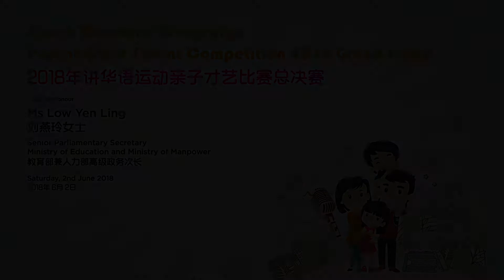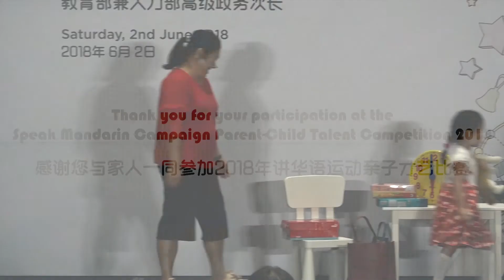《A12：快乐家庭快乐年》Parent-Child Talent Competition 2018 | 2018 年亲子才艺比赛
2018年讲华语运动亲子才艺比赛总决赛（学前组）
参赛者：王慧娟，王湉雅
参赛作品：快乐家庭快乐年

The Speak Mandarin Campaign Parent-Child Talent Competition is a nationwide competition that provides immersive opportunities for parents to bond and have fun with their children, while learning and speaking Mandarin. It is co-organised by the Promote Mandarin Council, CHIJ St Nicholas Girls' School, Committee to Promote Chinese Language Learning and PCF Sparkletots.

讲华语运动亲子才艺比赛为全国家长与孩子提供一个轻松应用、学习华文华语，并同时促进亲子感情的平台。这项比赛是由推广华语理事会、圣尼各拉女校（小学）、推广华文学习委员会、人民行动党社区基金闪耀托儿所中心联办。

2018年讲华语运动亲子才艺比赛
总决赛日期：6月2日
地点：新加坡华族文化中心多功能礼堂